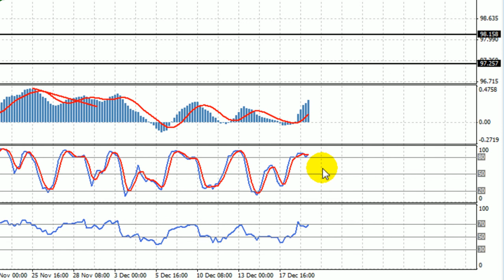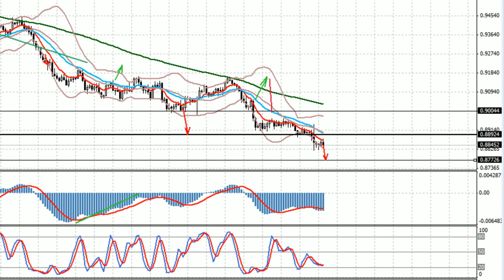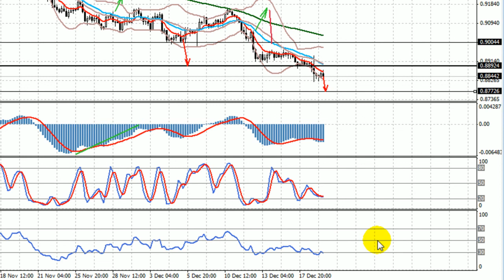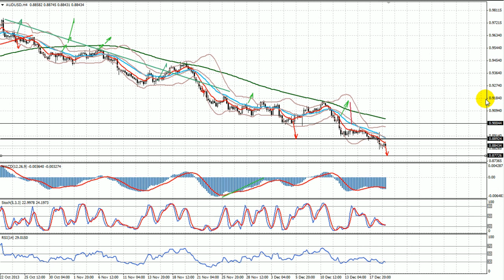19.12.13 - Grand Capital: Технический обзор основных валютных пар